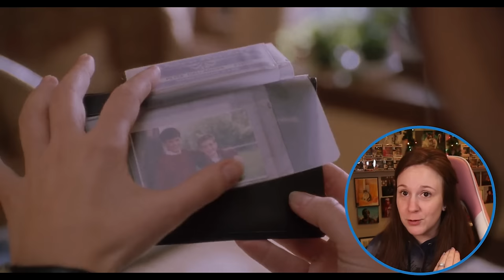While You Were Sleeping * FIRST TIME WATCHING * reaction & commentary